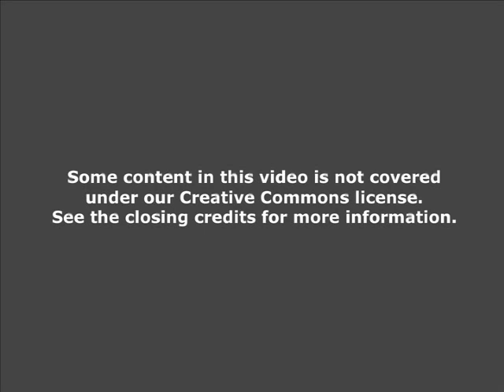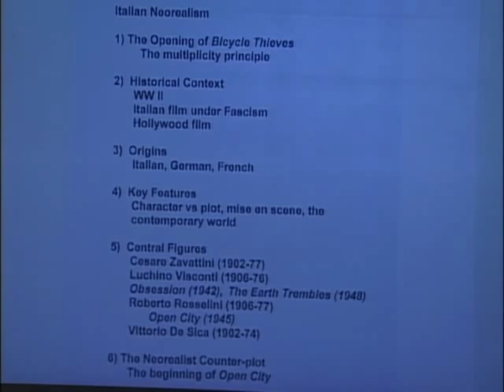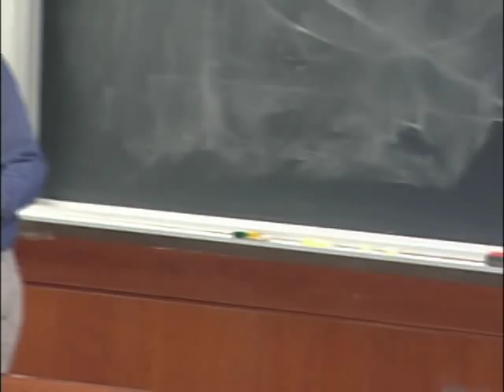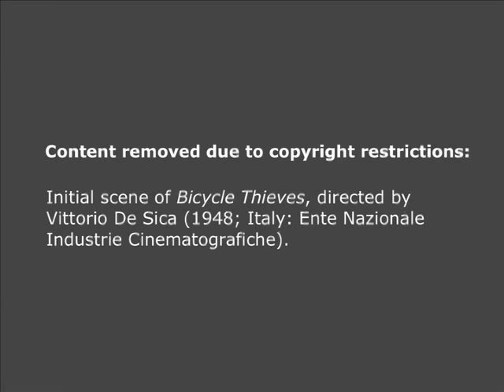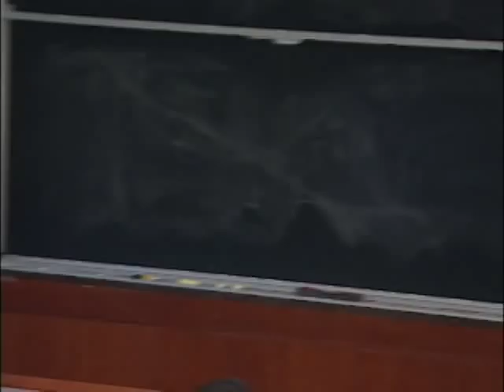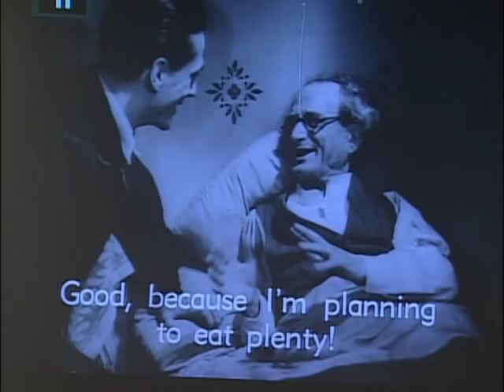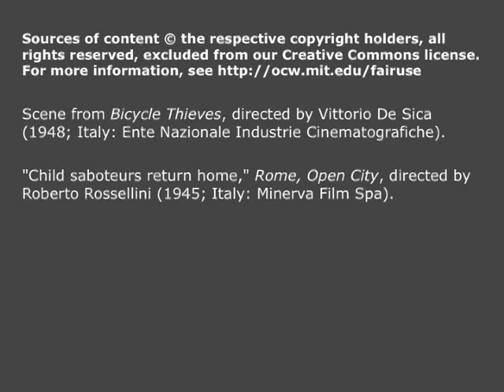19. Italian Neorealism, Part I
MIT 21L.011 The Film Experience, Fall 2007
Instructor: David Thorburn